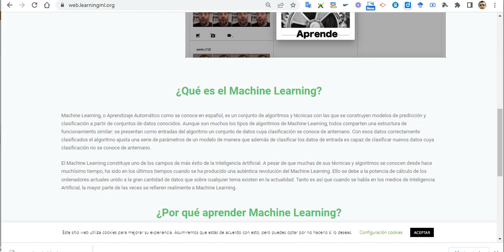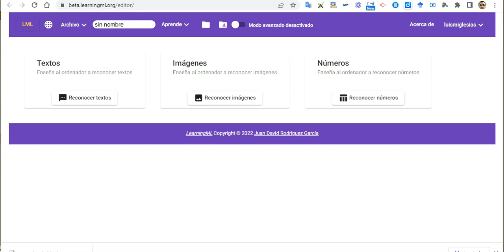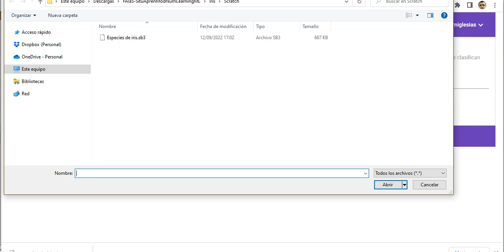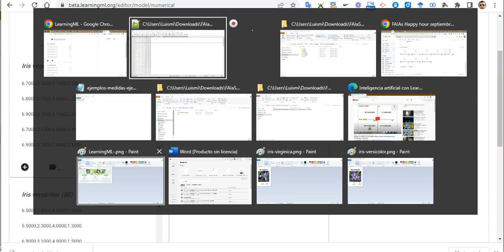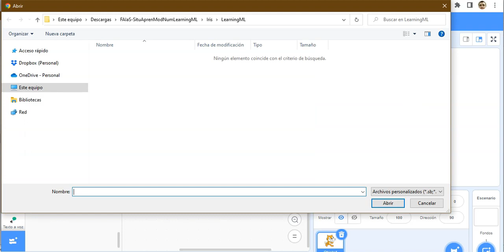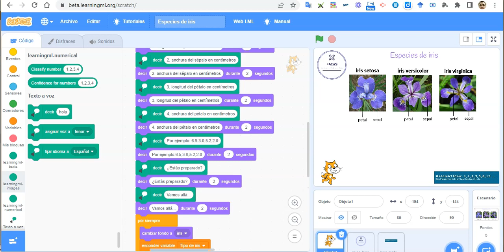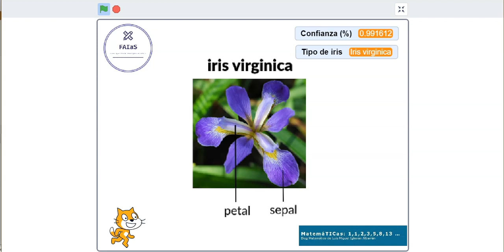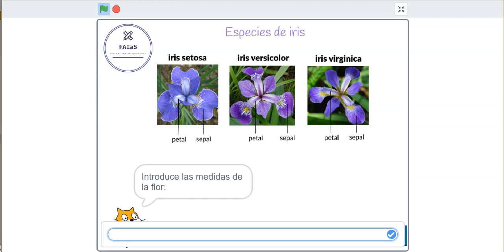Inteligencia artificial con LearningML. Modelo numérico. Biología. Clasificación de plantas: Iris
Propuesta didáctica: Inteligencia artificial con LearningML. Modelo numérico. Biología. Clasificación de plantas: Iris